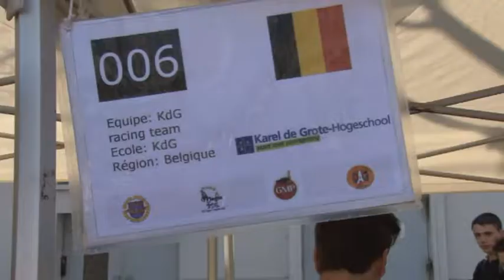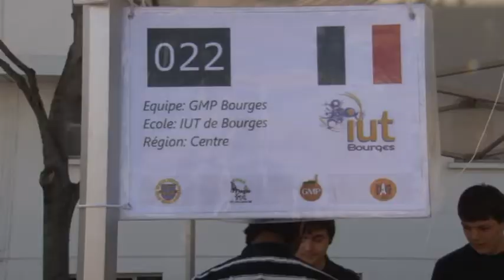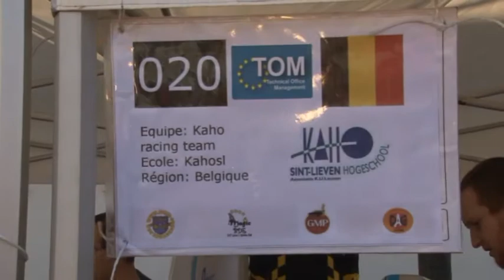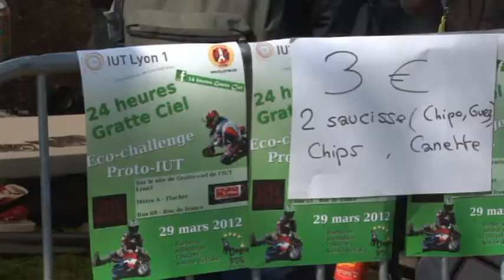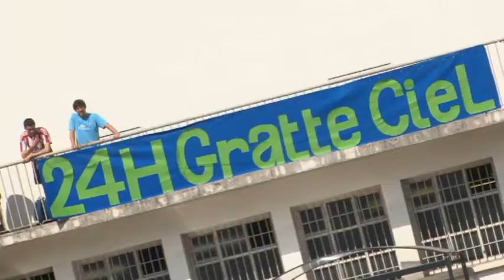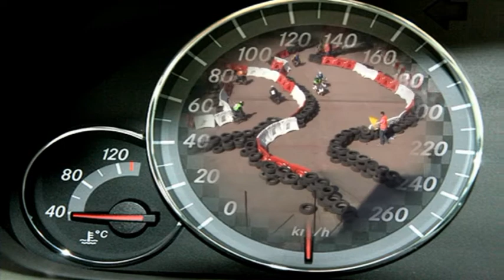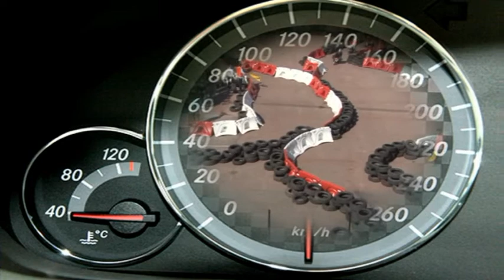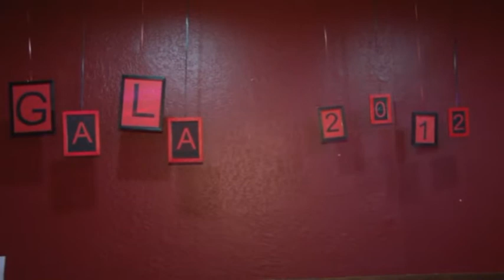2012 24hgratteciel long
Les 24 H de gratte-ciel version 2012 : Concours de pocket bike entre les départements  Génie Mécanique & Productique de France (mais également de Belgique) et animations auxquelle participent tous les département du site de Villeurbanne Gratte ciel : C3SI, GEII, GIM, GMP et TC : Une grande réussite.